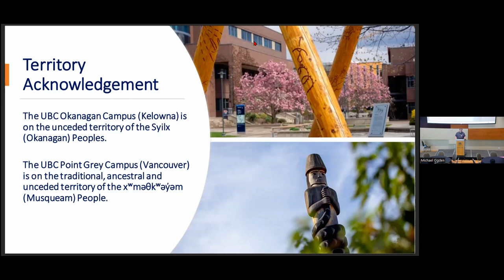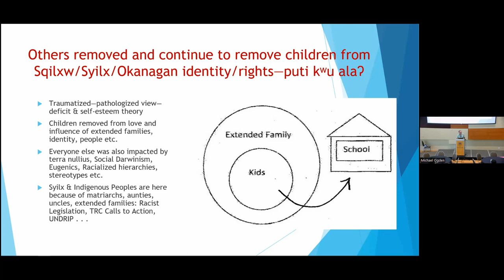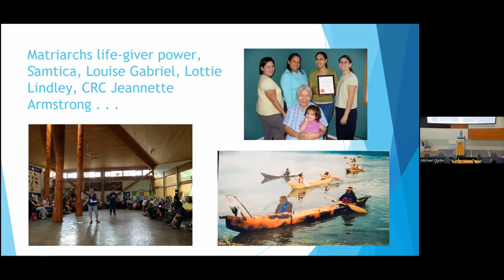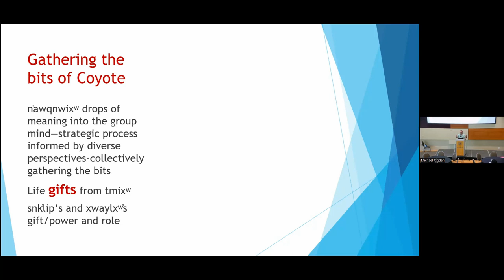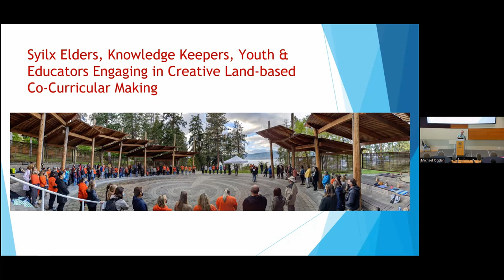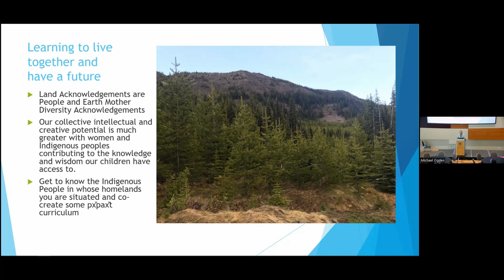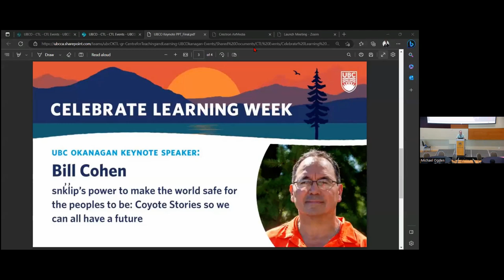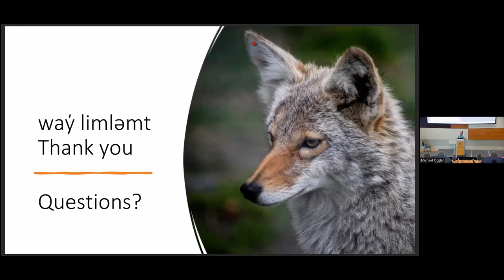Celebrate Learning Week UBCO Keynote: Bill Cohen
I speak as a Syilx Okanagan artist and educator engaged in Syilxizing Teacher Education with Syilx community organizations, Syilx knowledge keepers, Indigenous and settler colleagues, students and staff in the Okanagan School of Education. I will share understanding about snk̓l̕ip’s (aka Coyote) role in Syilx pedagogy and praxis in the following themes:

Humanizing Indigenous Peoples by Indigenizing with the Indigenous people in whose homeland you are situated for collective Indigeneity, potential for healthy, sustaining cultural and ecological diversity. In the Okanagan, the southern interior of BC and northern interior of Washington State, this means Indigenizing/Syilxizing with Syilx Okanagan peoples.

Coyote stories, sometimes viewed as children’s stories, are more accurately, children of the earth stories, collective accumulated wisdom of Syilx Okanagan peoples, passed on to ignite new understanding, new ways of tolerance, pluralism, appreciation for cultural and ecological diversity and responsibilities for future generations. Coyote stories are critical to address outcomes of colonizing pedagogies and lifeways: fires, floods, pandemics, diminishing ecological and cultural diversity, racialized discourse and injustice, violence against women and the earth mother, children’s unmarked graves at Indian Residential Schools . . .

Can we collectively learn from the past and present, and create the wisdom needed so the peoples to be can have food and well-being security?